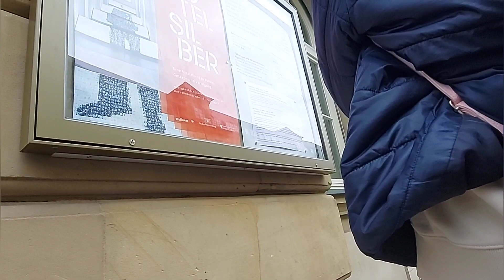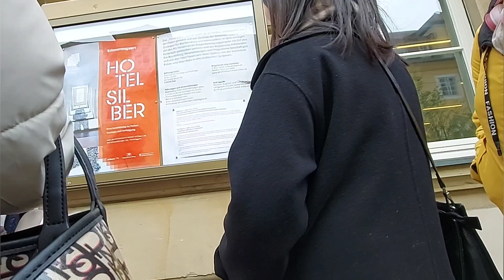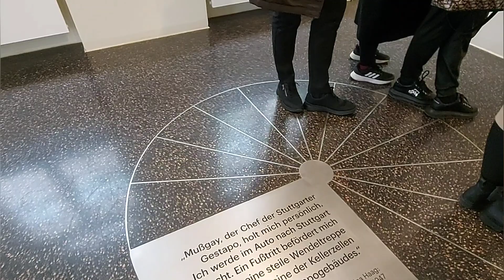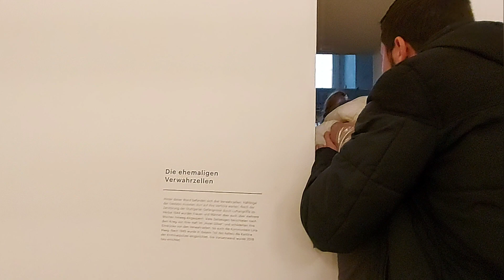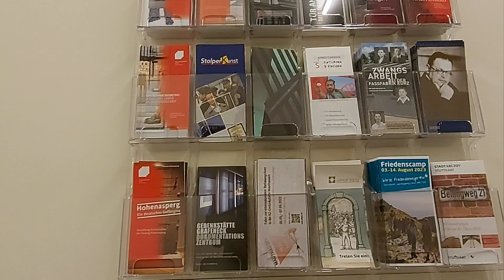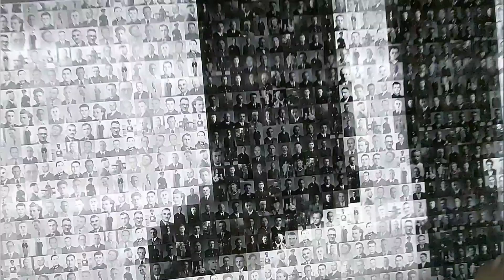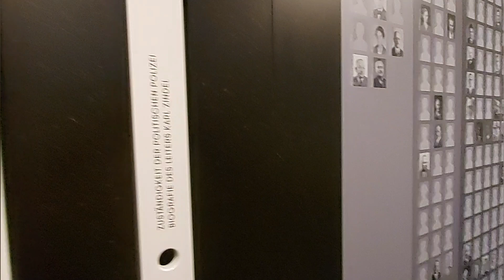Explored around in Museum Stuttgart p7